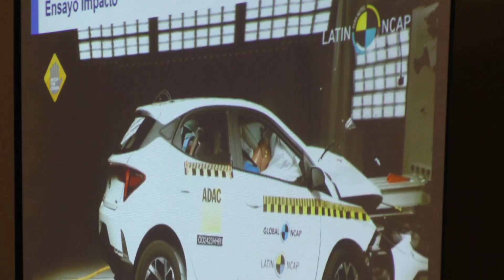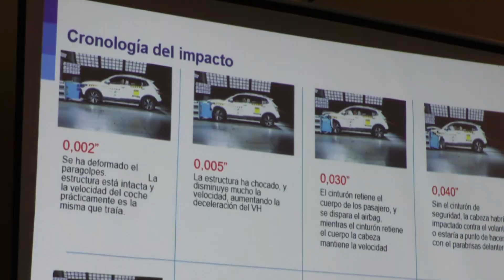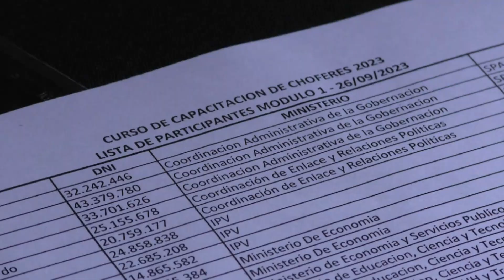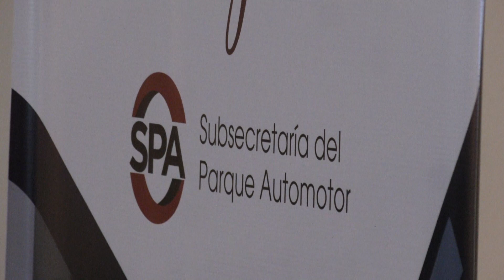Con una importante convocatoria inició la capacitación integral para choferes de vehículos oficiales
Notas:
Ricardo Velarde, titular de la Subsecretaría del Parque Automotor
Patricia Delgado, coordinadora del Parque Patricia Delgado
Daniel Arancibia, representante de la aseguradora La Caja